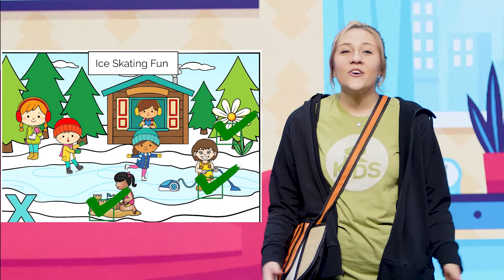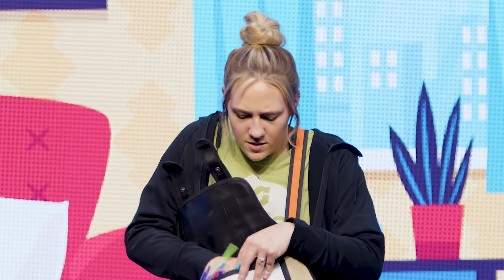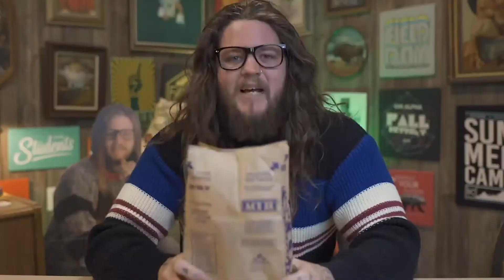Rust City Kids Online: July 4 2021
Welcome to Rust City Kids, where kids can find God and move toward a new possible! This is Unusual: Part 1. For additional activities and challenges, download this month’s Parent Guide